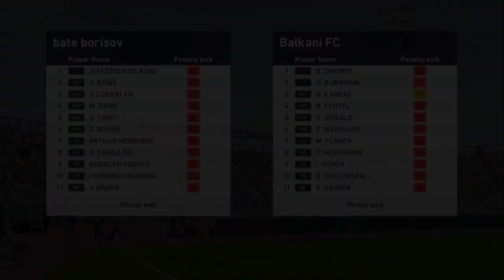⚽ BATE Borisov vs Ballkani FC ⚽ | 🏆 Uefa europa conference league (05/31/2023) 🎮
A simulation of the upcoming mah in the Uefa europa conference league   ,   BATE Borisov               vs    Ballkani FC

 BATE Borisov               vs    Ballkani FC           - Uefa europa conference league    (05/31/2023) - Full goals & Extended Highlights
 BATE Borisov               vs    Ballkani FC           - Uefa europa conference league    (05/31/2023) - Full Mah

 BATE Borisov
   Ballkani FC
 BATE Borisov                  Ballkani FC

 BATE Borisov             vs    Ballkani FC
 BATE Borisov             Vs    Ballkani FC          Uefa europa conference league
 BATE Borisov             vs    Ballkani FC          Uefa europa conference league    2023
 BATE Borisov              vs    Ballkani FC          Uefa europa conference league    August 31 2023